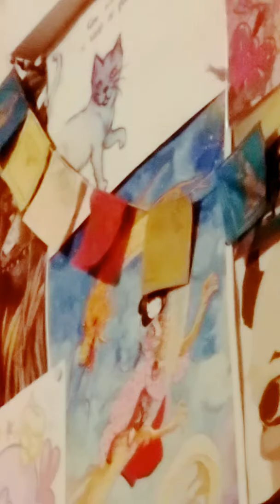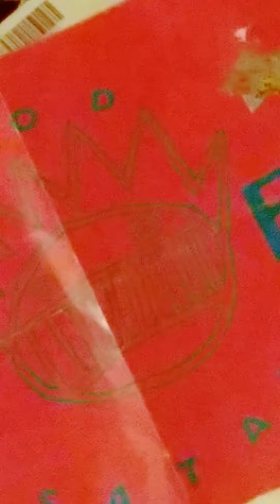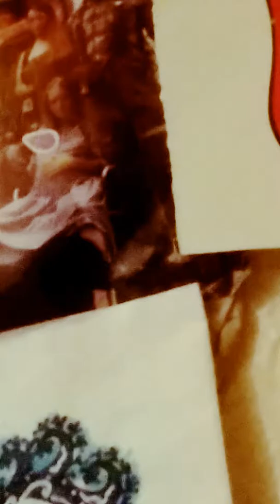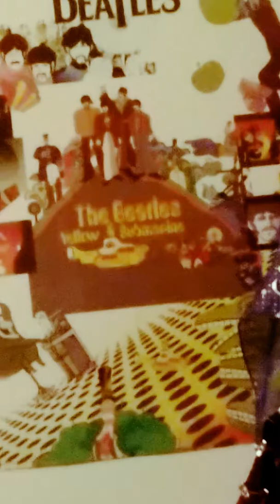friendship freestyle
Fuckin' around cause we be free! (Nas NY State of Mind track) w/ Sol and Charlie